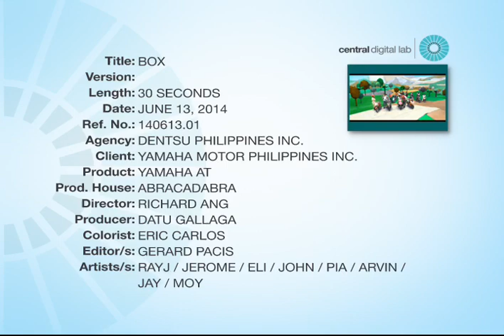Open Your World Yamaha AT